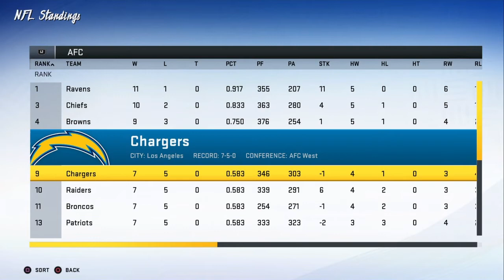Broncos franchise EP 17 Do or Die